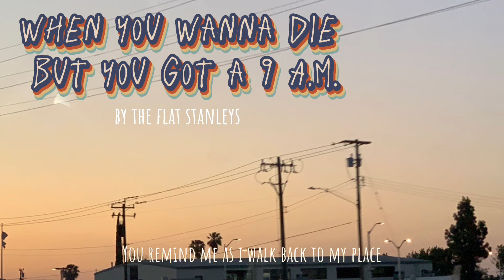when you wanna die but you got a 9 a.m. - the flat stanleys cover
through the crowds of everyone, that you thought i could be. but thats not me, its not me, not really

Lot of specific lyrics in this one (like the name shoutouts) so just dont read too much into it

Summer ranking: S tier